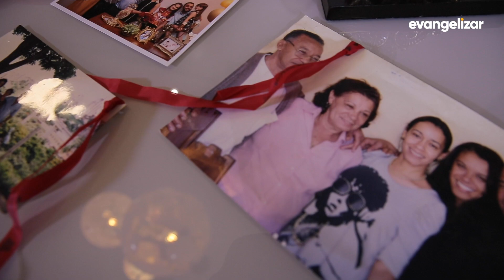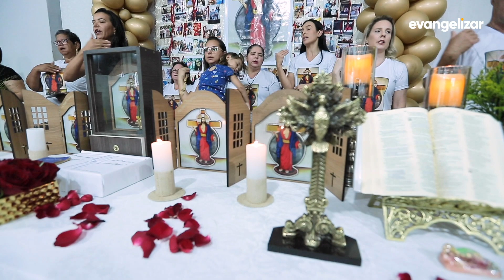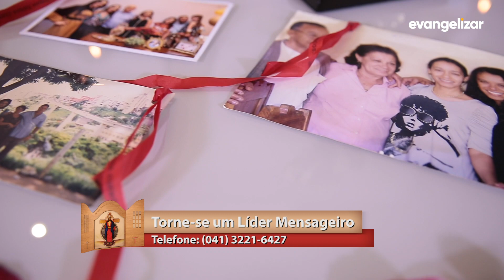Líder Mensageira | Stela Maria e Kellen Carvalho | Novo Mundo-MS [CC]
LME20PG006I